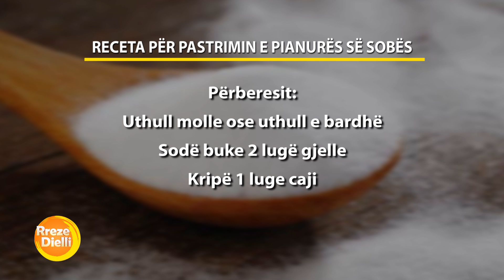Si të pastrojmë elektroshtëpiaket me sodë buke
Soda e bukës është një pastrues natyral dhe çudibërës. Sabina Sherifi blogerja e cila shpeshherë sjell provojën e saj në “ Rreze Dielli” duke treguar receta dhe këshilla të ndryshme, shpjegoi sot se si mund të pastroni sobën dhe objekte të tjera nëpërmjet sodës së bukës.